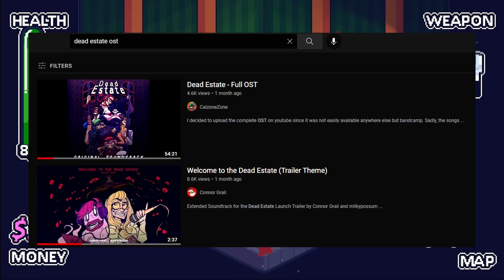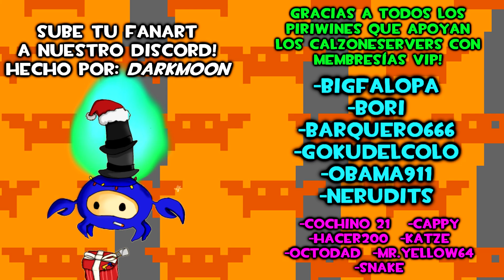CalzoneReviews - Dead Estate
Con este video iniciamos las calzonereviews!, y que mejor juego para empezar esto que Dead estate, un juego criminalmente infravalorado que merecía un poco de atención.